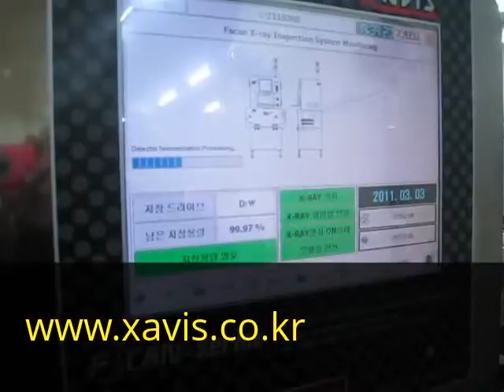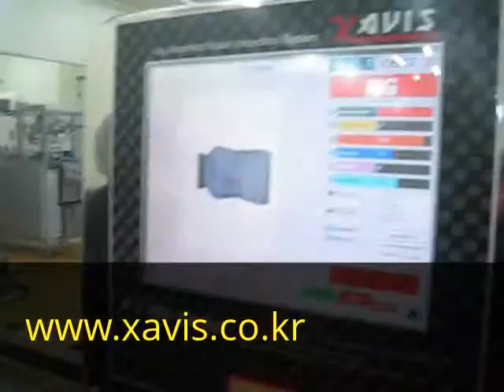XAVIS_X-RAY SOLUTION GLASS BOTTLE SOYBEAN MILK TEST FSCAN-2080